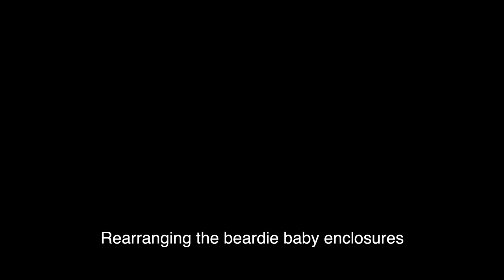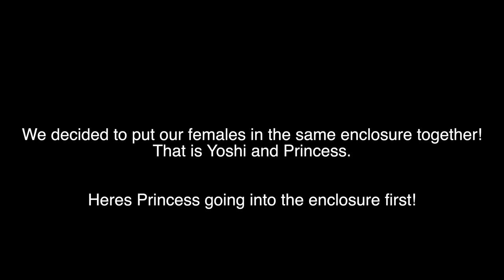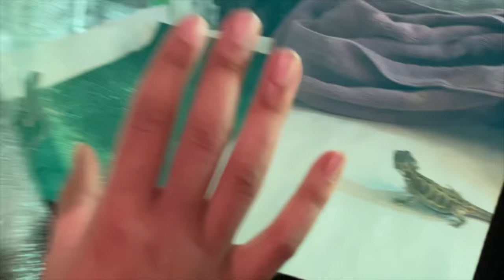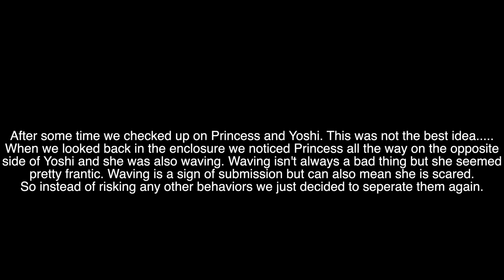We rearranged our animals! **BAD IDEA** | KM Family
All of our IG Accounts (Follow us guys, we follow back 🤗)
Also Follow our Couples page on Tiktok! @krisandmavtv

In this video we show you some of our mistakes and also how we improve our enclosures to make them more sufficient. It starts with the geckos, which is a minor fix. We simply just took the substrate out and replaced it with tile and we explain why. After, we show how we completely transformed the garage to fit all of our dragons. We decided to group 2 female baby beardies and then we realized that it wasn't a good idea from their responses. Make sure to stick around for the next one!

We appreciate you so much for watching!